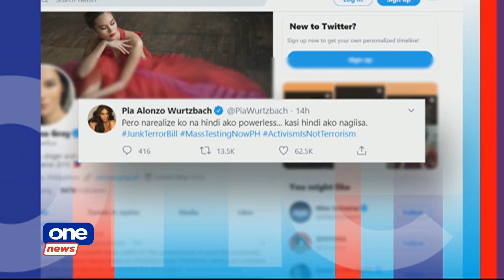ONE NEWS NOW | June 4, 2020 | 4:00 PM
• Hundreds troop to UP Diliman to protest Anti-Terror Bill
• Religious gatherings in MGCQ areas allowed to fill 50% of seating capacity
• Manila govt releases guidelines for tricycles, pedicabs
• Study finds anti-malaria drug ineffective vs COVID-19